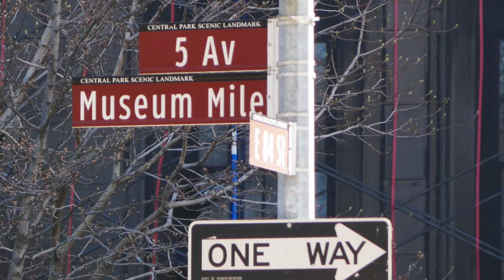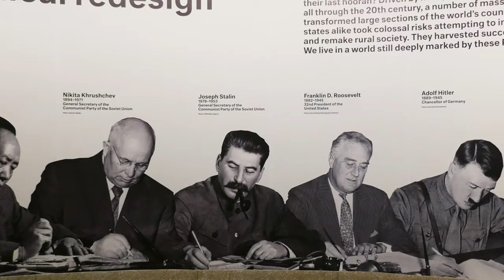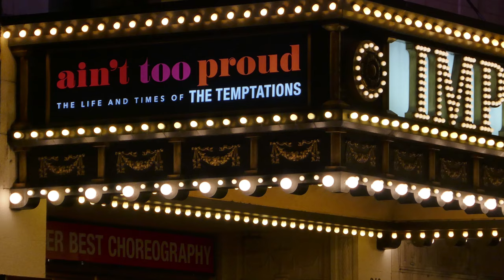New York in 03:33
Short film - New York in february 2020, short before the lockdown of the "City That Never Sleeps". Big Apple  will awake!

Très court métrage sur New York, visite effectuée en février 2020 peu avant la "fermeture" de ville "qui ne dort jamais". Big Apple va se réveiller!

Kuerzfilm aus New York am Februar 2020, der Stad déi - so gouf gesot - ni schléift. De Big Apple wäert sécher erwächen.